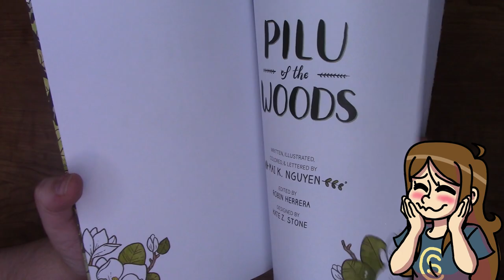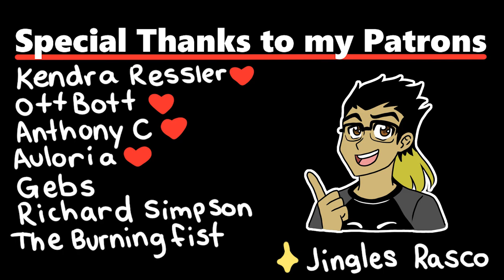"Pilu of the Woods" by Mai K Nguyen | Graphic Novel Review & Fan Art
In this video we will be reviewing "Pilu of the Woods" by Mai K Nguyen! This colorful and amazingly detailed book was a joy to read. Be sure to support the artist by checking out her social media as well as her book.

Here's what I used in this video:
Copic Markers 12 Piece Set
Sheet Rendr No Show Thru Drawing Pad, 11 by 14-Inch

Links to my Web Comic, "A Day at a Time"